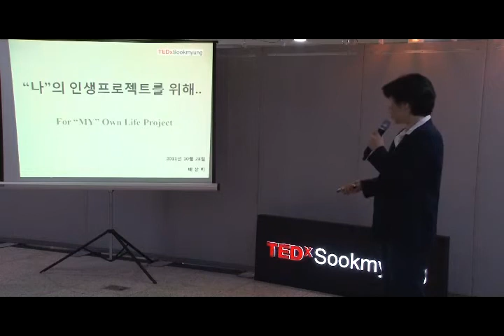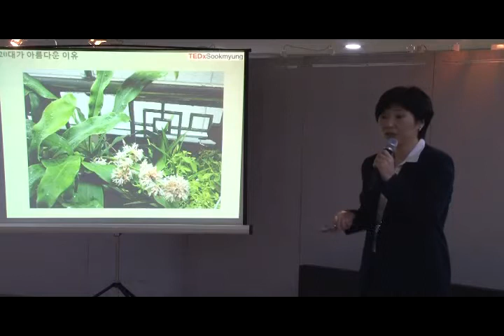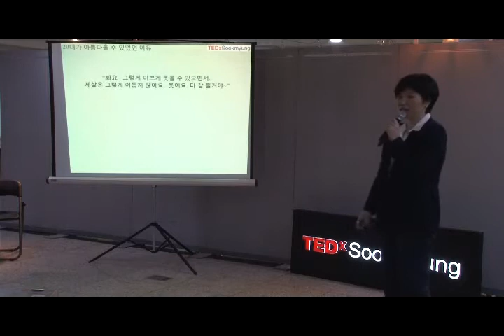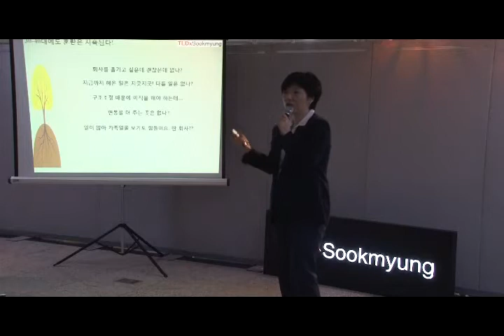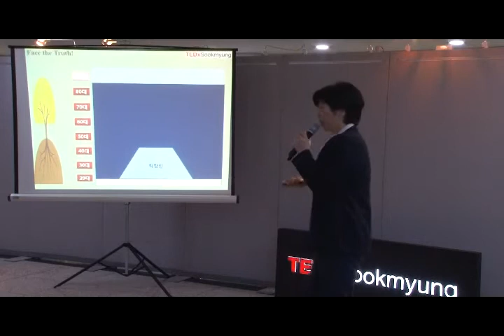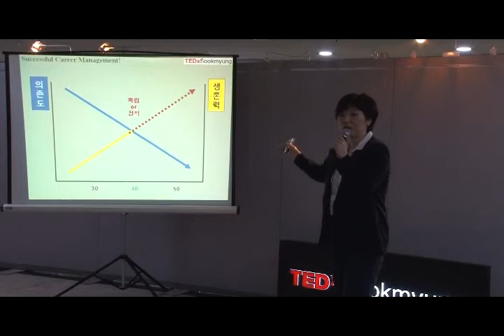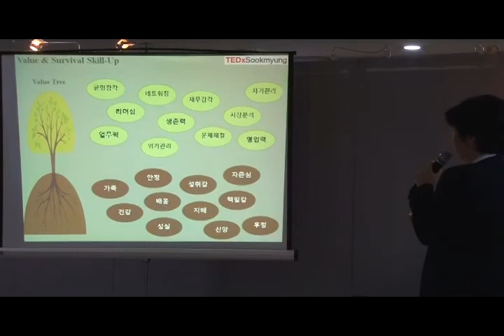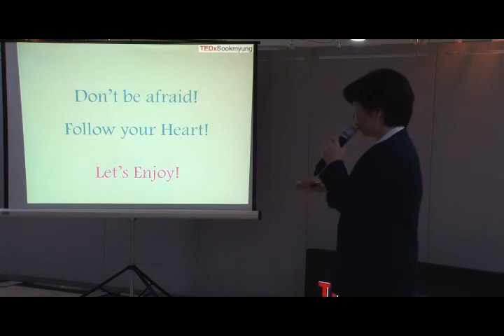TEDxSookmyung - Sangmi Bae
Sangmi Bae is the director of Korea Brain, a headhunting company. She shared her wandering period in U.S to find out her authentic life and how she became a headhunter, abandoning her specialty, vocal music.